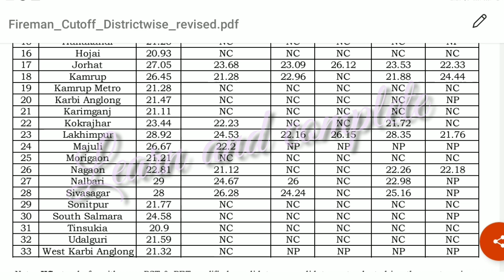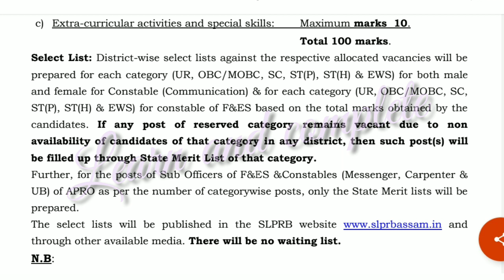State wise Cut-off মাৰিব/ Assam Police Combined written Exam